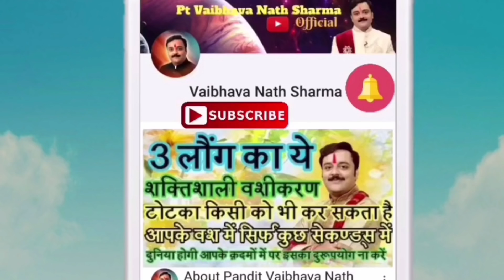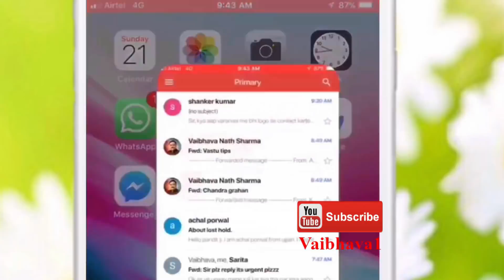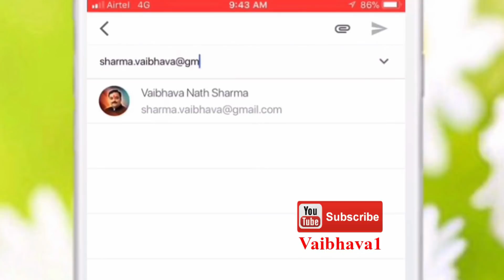ये उपाय बचाते हें तंत्र मंत्र, काला जादू, बुरी नज़र, टोने-टोटकों के अशुभ प्रभाव से | Vaibhava1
मकर संक्रांति पर करें ये उपाय, खुल जाएंगे भाग्य के दरवाजे, राशि अनुसार क्या करें दान

17 जनवरी 2019 पुत्रदा एकादशी व्रत की यह कथा सुनने से मिलती है संतान को सफलता |  Vaibhava1

19 जनवरी 2019 शनि प्रदोष पर व्रत न कर सकें तो अवश्य करें कोई 1 उपाय, होगी सुख-संपत्ति की प्राप्ति

19 जनवरी 2019, शनि प्रदोष व्रत पर करें चमत्कारी शिव पूजा विधि व मंत्र, जो करे आपके समस्त दुःखों का अंत तुरंत

31 जनवरी 2019 षटतिला एकादशी, इस एकादशी व्रत में तिल खाने और लगाने के हैं बड़े ही फायदे

5 फरवरी 2019 से गुप्त नवरात्रि, गुप्त नवरात्र में इन 13 अचूक उपायों से बन सकते हैं आपके बिगड़े काम

10 फरवरी 2019, वसंत पंचमी,वसन्त पञ्चमी, बसंत पंचमी पर करें यह उपाय, बच्चा बनेगा जीनियस

19 फरवरी 2019 माघ पूर्णिमा की रात महालक्ष्मी की कृपा का ये उपाय कर बदल सकते हैं अपना भाग्य

धनु राशिफल 2019,धनु राशि के लोगों के लिए 2019 में कुबेर भी खोल देंगे अपना खज़ाना

मकर राशिफल 2019,मकर राशि के लोगों को मिलेगी शोहरत की बुलंदी, 2019 में इतना पैसा आएगा की सम्हाल नहीं पाएंगे

2019 में इन खास राशियों पर होगी छप्परफाड़, बम्पर धन वर्षा, जानिए कौन कौन सी हैं वो राशियाँ और कैसे मिलेगा फ़ायदा

2019 में बड़ी व जोरदार सफलता पाने के असरदार टोटके, कभी भी करें ये उपाय, निराश नहीं होंगे